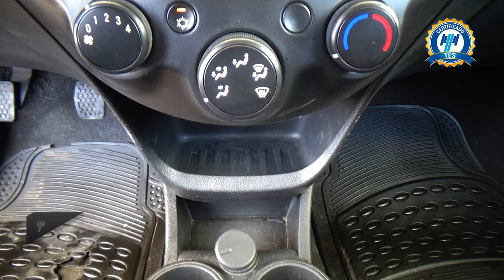Chevrolet / Beat / 2021 - 28304